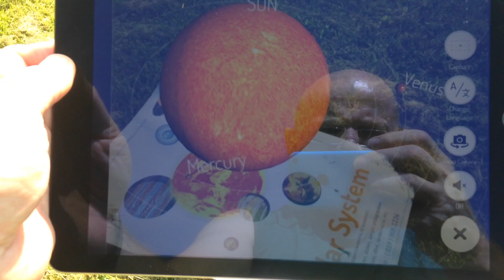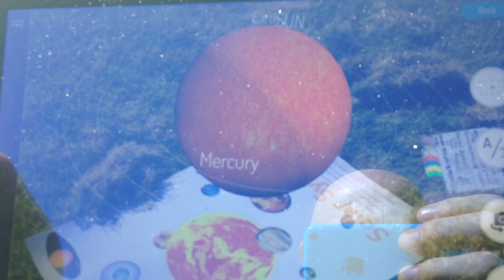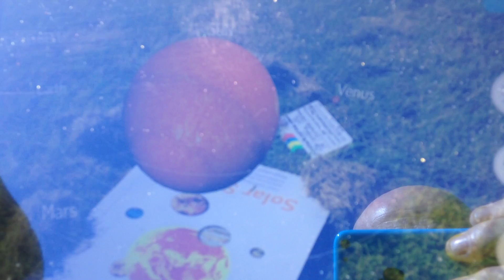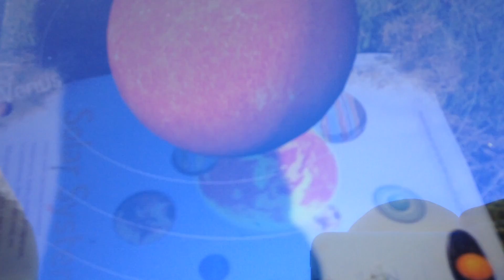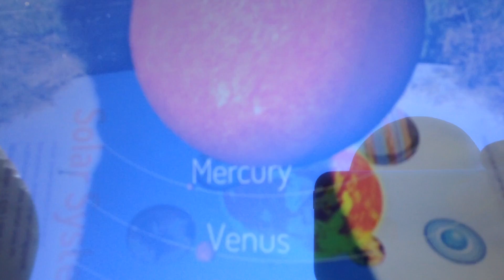M.CLAP 19-2: JOUR ,SYSTÈME SOLAIRE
CLAP 19-2: JOUR ,SYSTÈME SOLAIRE
POUR LES ANIMATIONS 3D DANS LES ÉCOLES,LES FÊTES,LES CONGÉS PÉDAGOGIQUES,COMMUNIQUER AVEC :
PRODUCTION M.CLAP VIRTUELLE/AUGMENTÉE
GUYOUSSEF VAILLANCOURT,PRÉS.
GATINEAU,QUÉBEC,CANADA
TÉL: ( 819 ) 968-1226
WORDPRESS: